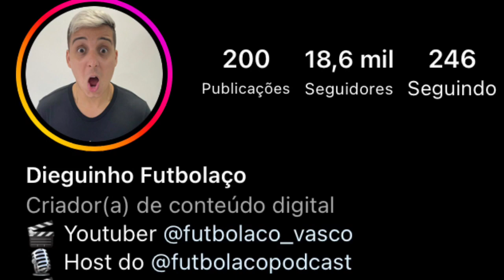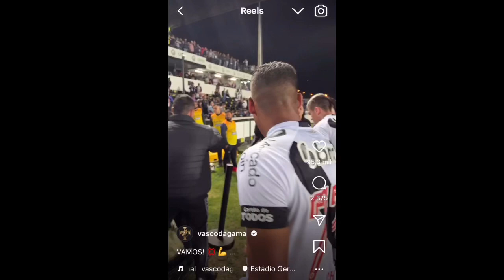URGENTE: FORÇA JOVEM ESTÁ LIBERADA E VAI PRO JOGO SABADO |ALEX TEIXERA E BRUNO TUBARÃO DESABAFAM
BET7K:Você ganhou R$1.200 de bônus